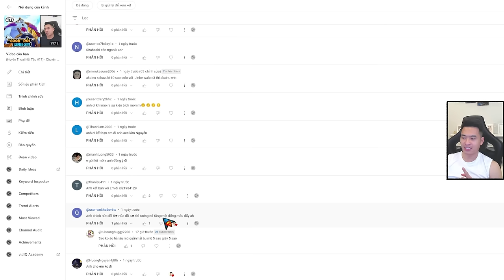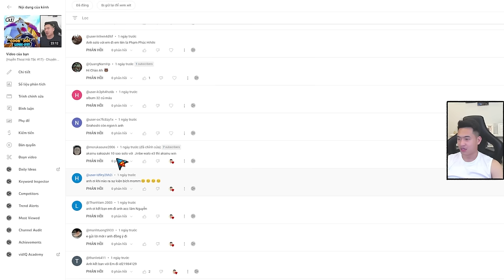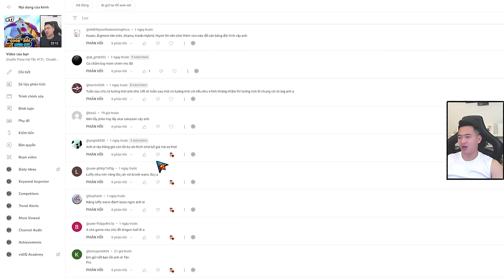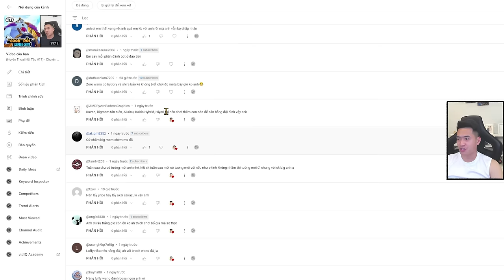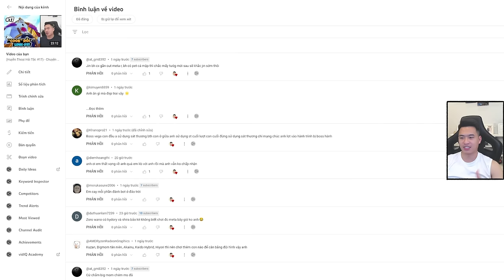Huyền Thoại Hải Tặc - Up Kaido E4 Akainu E3 HP lên 20 triệu